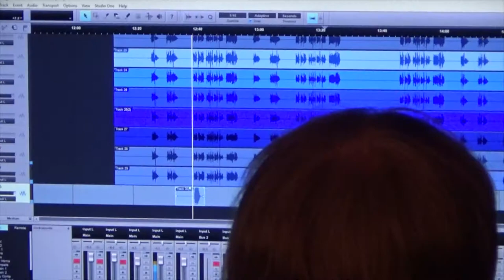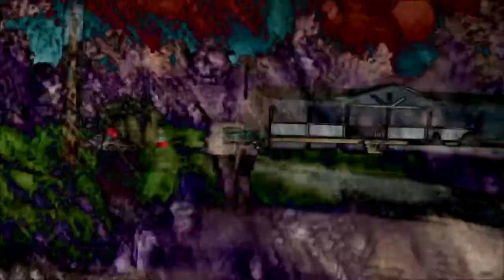Auntie's Municipal Court as performed by What Is Kind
"Auntie's Municipal Court" is a Monkees song written by Michael Nesmith and Keith Allison and released in 1968. This is a cover version as recorded for a 7a Records Monkees tribute album called "Listen To The Bands". This is also the 1st song recorded by What Is Kind.
Suzanne Gee - vocals, drums, tambourine, salt shaker and maraca
Eric Lapp - acoustic and electric guitars, banjo, bass and keyboards